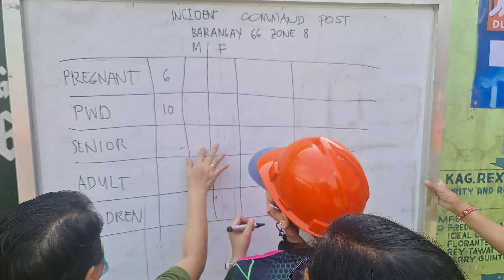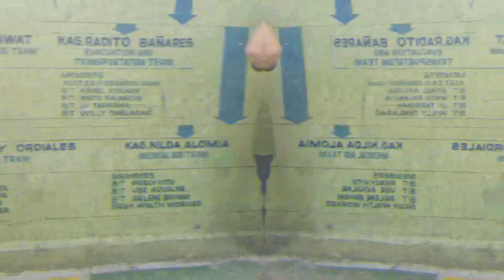BRGY 66 2nd QUARTER EARTHQUAKE DRILL SIMULATION